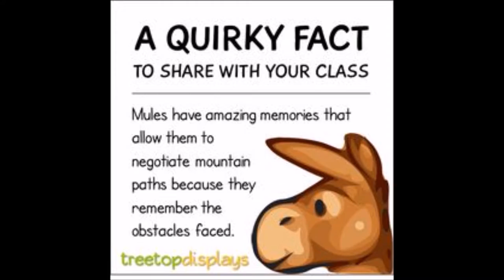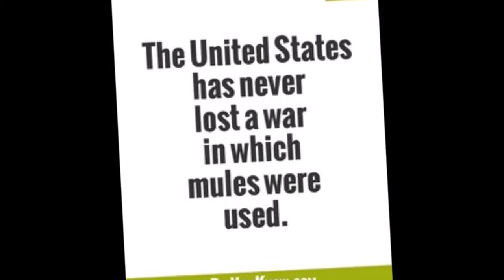Not Stubborn Not My Mule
A mule is a hybrid animal, which is created by the mating of a jack (male donkey) with a mare (female horse). A female mule, known as hinny, is formed as the result of the breeding between a jennet (female donkey) and a stallion (male horse). Hinny is much rarer in comparison to a mule, owing to the fact that it is difficult to produce hinny. Though the breeding process is different, mule and hinny look similar in appearance. Since the prehistoric times, mule is being used as a ‘pack and draft’ animal. It is also used for riding, farming and transportation of agricultural products. The animal finds great use in United States. It was George Washington who first bred mule in United States and now, it is mainly found in the southeastern states.

Facts About Mule
Kingdom: Animalia
Phylum: Chordata
Class: Mammalia
Order: Perissodactyla
Family: Equidae
Genus: Equus
Species: E. caballus + E. asinus
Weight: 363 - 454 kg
Lifespan: 30 to 50 years
Diet: Herbivorous

Interesting & Amazing Information On Mules
    Mule shares many of the characteristics of its parents. It has a short thick head, short mane, thin limbs and small hooves, like that of a donkey. It resembles horse in terms of height, neck, croup, teeth and body shape.
    Mule is similar to both donkey and horse, not only in terms of appearance, but also in nature and behavior. It is highly patient, sober and tolerant like a donkey and courageous, vigorous and strong like a horse.
    The coat of a mule is almost similar to that of a horse. It comes in a variety of colors, like black, grey, sorrel and bay. The less common colors are white, palomino, buckskin, roans and dun.
    The mules produced from Appaloosa mares are known to be have their coat in wild colors.
    A mule looks more or less like a donkey. However, it does not sound like either of its parents. Its cry is mixture of a horse’s and donkey’s sound, as in the sound is similar to that of a donkey, while the whining characteristics of those of a horse.
    A mule’s size and its capacity to do work depend on its breeding. It can be light, medium or heavy weight, depending on the mare used for breeding.
    All mules and most of the hinnies are infertile in nature. However, several hinnies are seen reproducing offspring, when mated with a purebred horse or donkey.
    A mule has hard skin, which is not much sensitive to sun and rain. It has hard hooves and can carry large weights on its back. It is naturally resistant to diseases and insects. Hence, it is more preferred to horses.
    The animal can strike with any of its hooves and that too in any direction, including sideways.
    In comparison to its parents, mule is more intelligent. It is highly curious in nature and generally does not allow the rider to lead it into any dangerous path.
    Mule tends to eat less than a horse of the same size.
    Generally, a mule can carry “dead weight” up to 20% of its body weight, which consist of non-living things. When it comes to ‘live weight”, like a rider, it can carry up to 30% of its body weight.